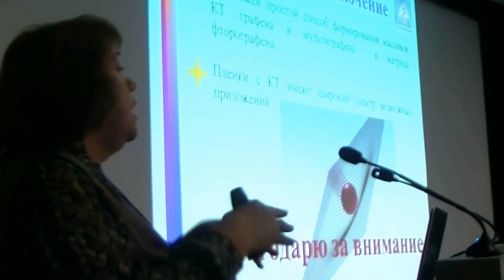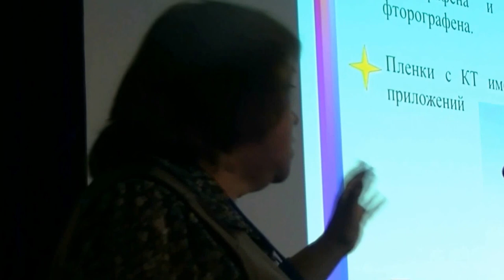045. Антонова И.В. дискуссия (2/2)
Антонова И.В. дискуссия: ЭЛЕКТРОННЫЕ СВОЙСТВА И ПЕРСПЕКТИВЫ ИСПОЛЬЗОВАНИЯ СЛОЕВ ФТОРОГРАФЕНА С КВАНТОВЫМИ ТОЧКАМИ ГРАФЕНА